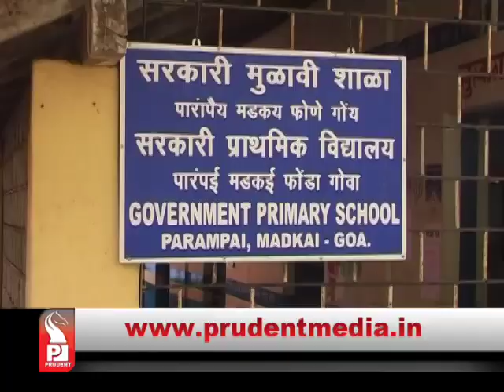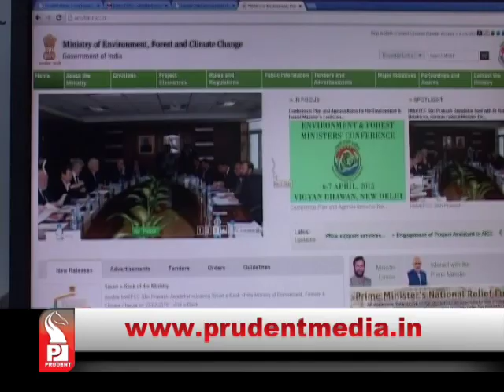Prudent Media English Prime News 18 March 15 Part 2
Padmashri Dr. Anil Kakodkar resigns as Chairman of Board of Governors of IIT Bombay, resignation following alleged disagreement and spat with Union HRD Minister